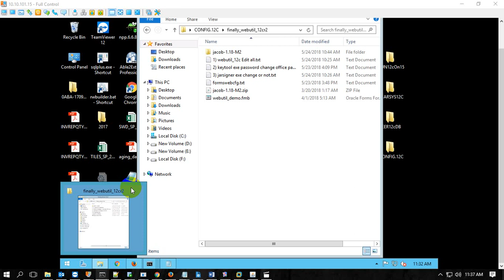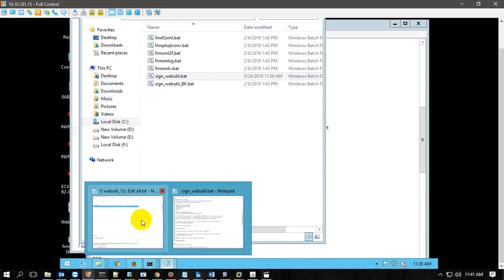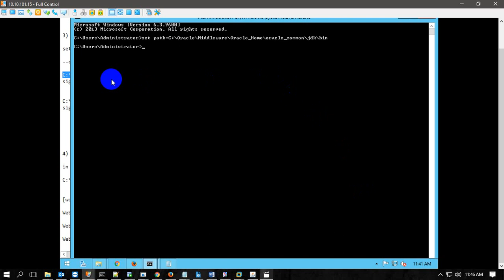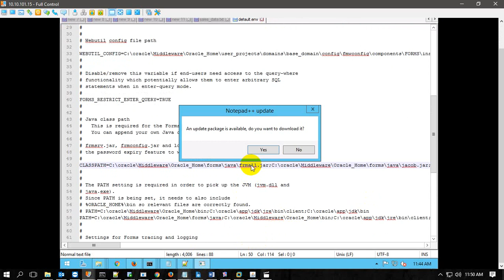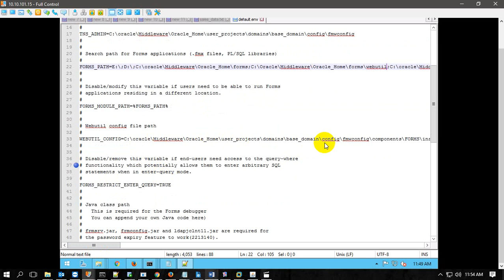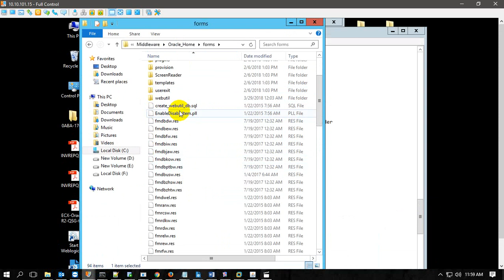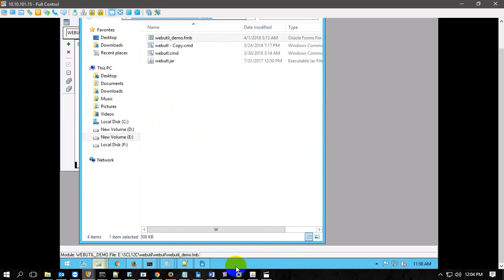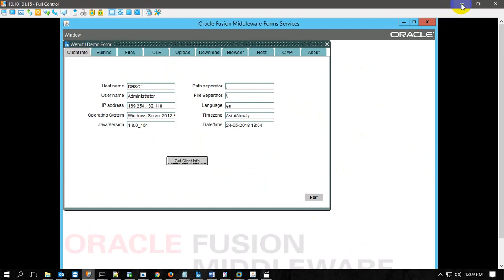How to Configure Webutil in Oracle Forms 12C | Muhammad Abdul Quium (V-81)